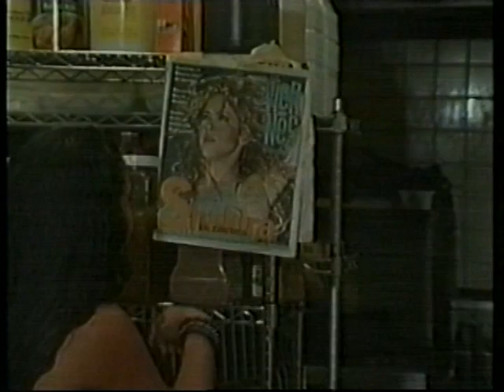HIALEAH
Family Entertainment U.S.A. Present Hialeah actress, Gloria Kisel-Hollis,Como Roberto Lucas , Patrice Palma , Lorena Lucas , Virginia Lucas , Ellie Gonsaiez , Luis Asante , D.R. Gabrie , Productor Ejectino , Farouk Khan , Tahir Khin Director by Jaro Farouk Khan VTS 01-2 :Part 2 19:55